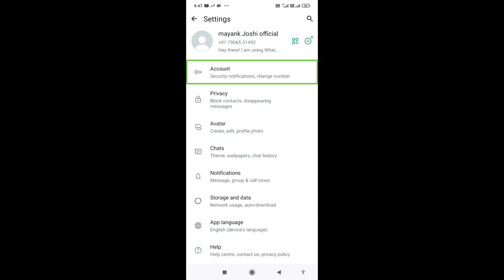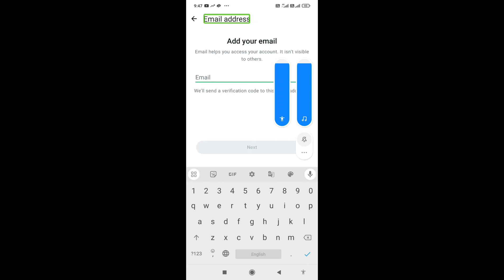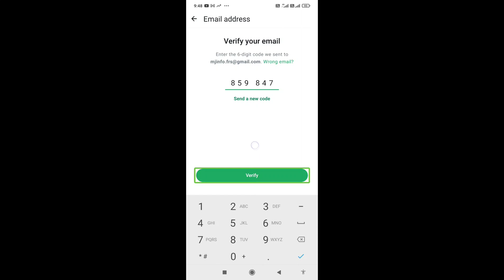WhatsApp Unleashed: Email Authentication for a Number-Free Experience! 🌐📧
Welcome to a new era of WhatsApp mastery! 🚀 In this game-changing tutorial, we unravel the secrets of accessing your WhatsApp account without the need for a mobile number. 🌐📧
🔐 Unlock incredible possibilities and break free from the constraints of traditional communication methods. Discover the magic of email-only access and revolutionize the way you connect with others on WhatsApp. 🌈✉️
📌 Topics Covered:
1. Setting up WhatsApp with Email Authentication
2. Navigating the account settings for a smooth transition
3. Troubleshooting and tips for a hassle-free experience
Join us on this transformative journey as we redefine the boundaries of WhatsApp. Whether you're a tech enthusiast or someone looking to enhance your messaging experience, this tutorial is your passport to a new level of connectivity.